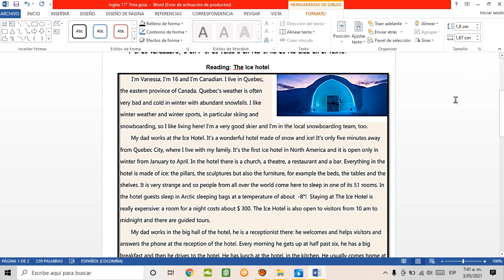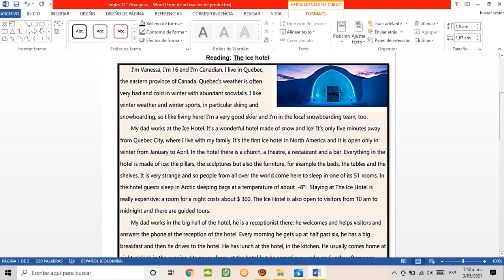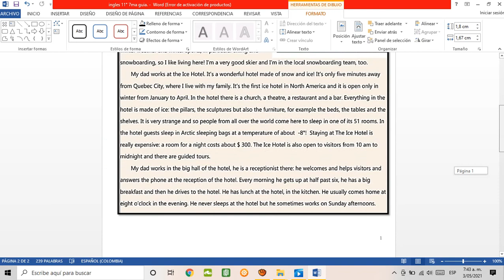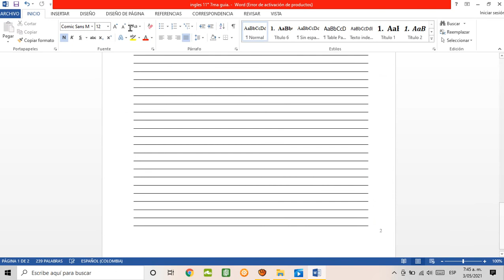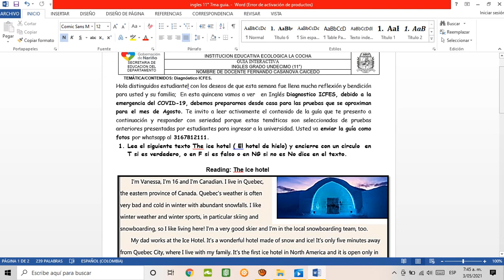Reading comprehension: The ice hotel